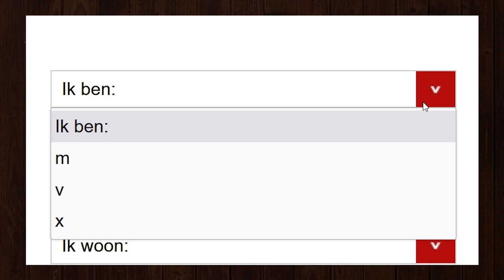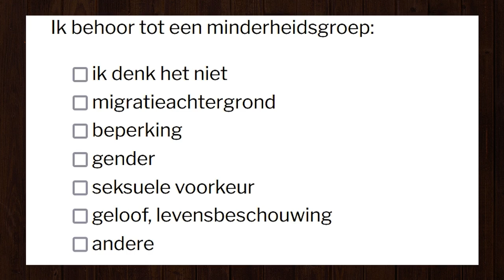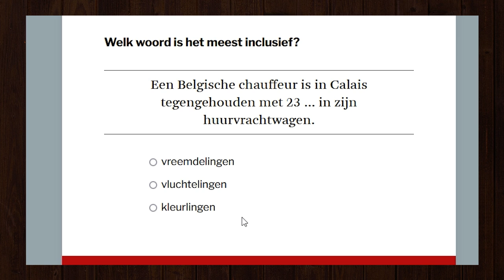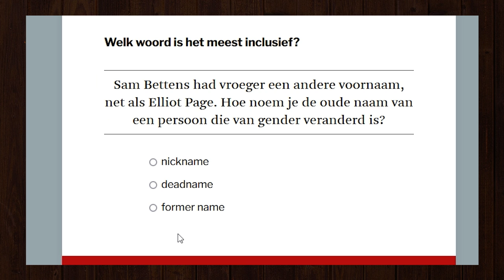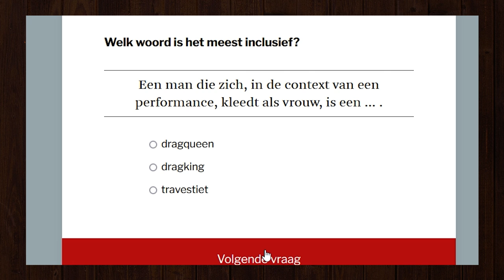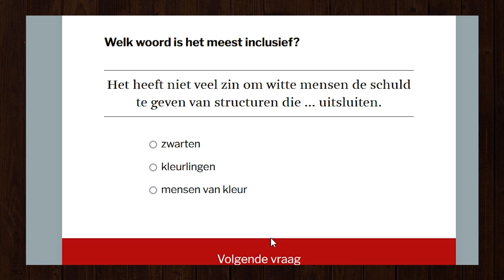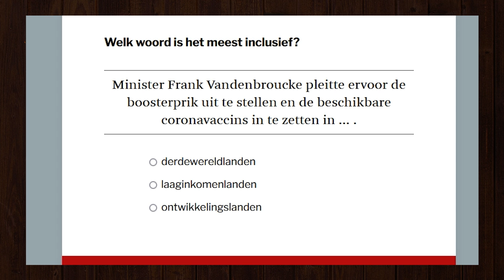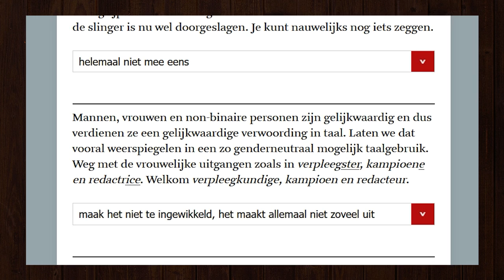HOE WOKE IS UW NEDERLANDS? | Vettige Klap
Hoe wakker zijt ge nu echt?